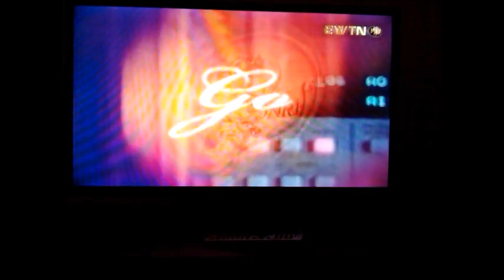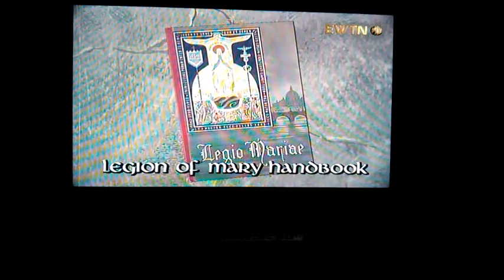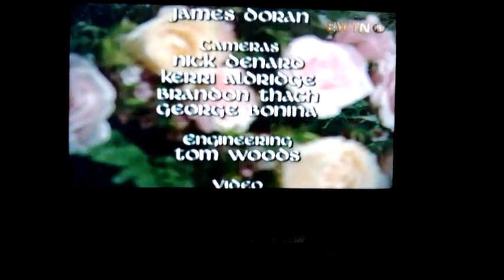LO MEJOR DE LA MADRE ANGÉLICA: La legión de María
La madre Angélica entrevista a Joe Clyde, de la legión de María
Joe Clyde - President of nashville comitium
Frank Duff -Founder of the Legion of Mary